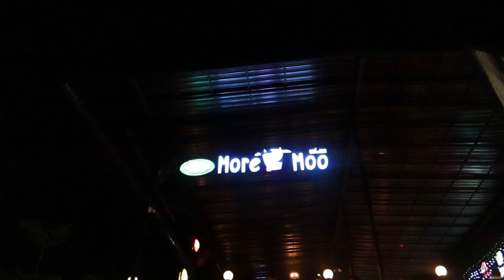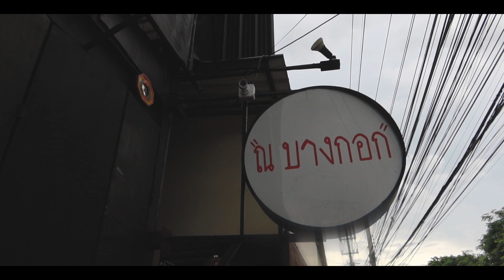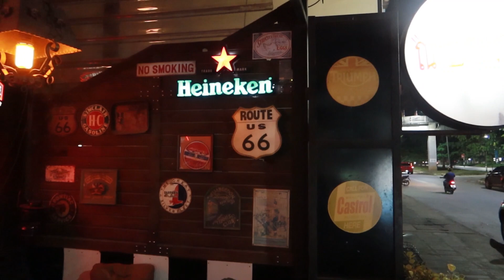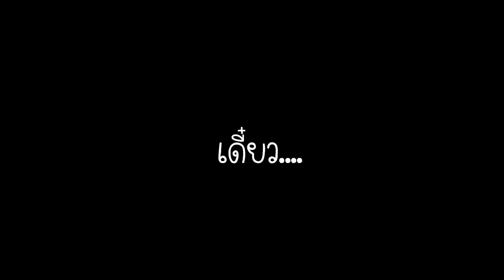ร้าน มอร์ มออ ปากช่อง (More Moo bar&restaurant - Pak Chong) | หาอะไรกิน Ep.14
มาเที่ยวปากช่อง มาพักแถวปากช่อง ตอนเย็น ๆ ถ้าไม่รู้ว่าจะไปทานอาหารที่ไหน ผมขอแนะนำ ร้าน มอร์ มออ ณ บางกอก เป็นร้านที่มีทั้งอาหารที่อร่อย บรรยากาศดี มีดนตรีให้ฟัง และยังมีบริการนมปั่นด้วย เรียกได้ว่ามาที่นี่ครบแน่นอนขอบอก ๆ ๆ